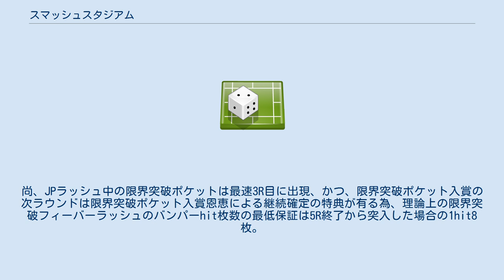スマッシュスタジアム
スマッシュスタジアム（SMASH STADIUM）とは、2020年3月11日より稼働開始した、プッシャーゲームである大型メダルゲーム機。
開発・発売元はコナミアミューズメント。
スピンフィーバーシリーズの流れを汲むバンパー抽選を採用している。
 1台につき1 - 6人プレーが可能の大型プッシャーゲーム機である。
 同社のスピンフィーバーシリーズの特徴であったピンボールのバンパーを使用した物理抽選を進化させた「フィーバーラッシュ」「ジャックポットラッシュ」が本作の目玉。
 ファンタジックフィーバーシリーズ以来となる横向きにスライドするプッシャーを採用している。
 スロットや演出にも独自の要素が多数存在し、既存マシンとの差別化を図っている。
 メダルの投入方法は、通常通りメダルの投入に合わせてエントリーホッパーからメダルが発射されるメダルモードと、メダルをクレジット分として貯留し、手元の発射ボタンを押して任意のタイミングで発射するクレジットモードがある。
モードの変更はメニュー画面から行うことができる。
 メダルの発射は、フィールド上段奥側とフィールド下段奥側の二箇所から行える。
発射口の角度はマーブルフィーバーと同様に左右のボタンを押す長さに応じて調節が可能。
また、メニュー画面ではオートエントリーを設定することができ、投入する枚数と速度を決定しメダルを自動投入できる。
 フィールド下段にある SLOT START と記された赤枠のチャッカーをメダルが通過するとスロットが回転する。
最大10個までストックが保留され、10個ストックが保留された状態でチャッカーに通過するごとにオッズ(当選時の払い出し枚数)が上がっていく。
 スロットストックには、当選が確定しているものや当選枚数が2〜10倍に上がる倍率付きのものが現れることがある。
 また。
オッズとは関係なしに当選枚数が増加する上乗せ演出が発生することがある。
 なお、本作には確変は存在しない。
代わりに、フォーチュントリニティシリーズ等のゴールボーナスに相当するボーナスゲームが存在する。
 通常時のスロットで当選するごとに画面上部のゲージが貯まり、7回当選するとボーナスステージに突入する。
スロット中にダイレクトボーナスゲームが揃うと、ゲージとは関係なしに突入する。
 ボーナスステージでは、スロットのリーチ率・当選率が上昇するほか、通常時のスロットで当選した際のオッズに応じて決定された枚数が左画面に表示され、ボーナスゲーム中にスロットに当選すると表示枚数が上乗せされる。
 フィールド上のボールを1つ落とすとボールルーレットによる抽選が発生し、以下のボーナスが得られる。
 レベルアップ役に止まるとルーレット盤面が五段階までパワーアップするのが特徴。
 フィールド上のボールを5つ落とすとフィーバーラッシュに突入する。
このゲームに突入すると、マシン中央の抽選フィールドに鉄球が2球〜アイテム獲得により最大5球発射される。
2種類の方式の抽選を成功させるとジャックポットチャンス獲得となる。
 1つ目の抽選は、抽選フィールド上のバンパーにボールを100回にヒットさせることが目的となる、SPIN FEVERのFEVER GAMEに近いルールである。
 抽選フィールドには6つのバンパーがあり、ボールがヒットすると一回につき1枚のメダルが上部払い出し口から払い出される。
フィールドの中央には円盤が設置されており、ゲーム中は円盤が回転し、中央に寄って来たボールを吹き飛ばす。
 抽選フィールドの3箇所にはアウトゾーンがあり、ここにボールが入ってしまうとフィーバーラッシュが終了となるが、3箇所に4つずつ、計12の「アウトブロック」があり、アウトを防いでくれる。
フィーバーラッシュの開始直後は、一定時間の間ブロッカーが青く点滅し、ボールが当たってもブロッカーが外れない無敵状態になるが、点滅終了後は、一度ボールが当たるとブロッカーが外れる。
 100WINに到達するとすべてのアウトブロックが復活し、「すべてのライトを消せ！」というミッションが発生する。
6つのバンパーに各5回ずつボールをヒットさせることが目的となる。
この抽選からは一度バンパーにボールがヒットするごとに2枚のメダルが払い出される。
 すべてのライトを消すとジャックポットチャンス獲得となり、ボールが無くなるまで抽選が継続する。
この際のメダル払い出しは上部からではなく、通常のメダル払い出し口から行われる。